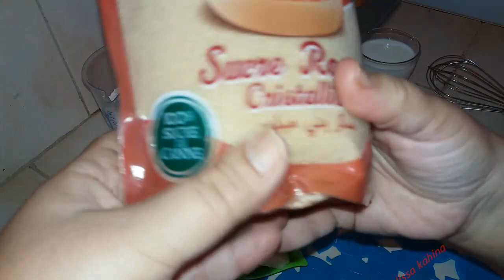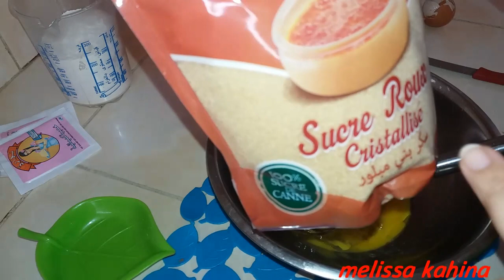pain d'epices خبز التوابل بان ديبيس منسم ومعطر وطعمه خيااال